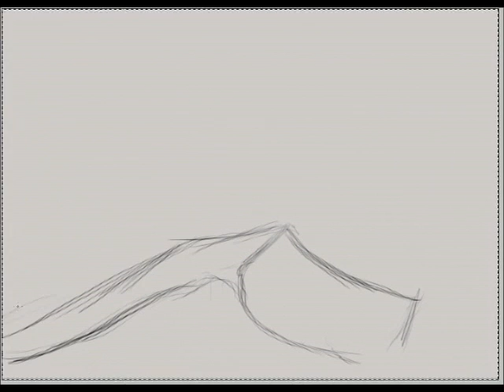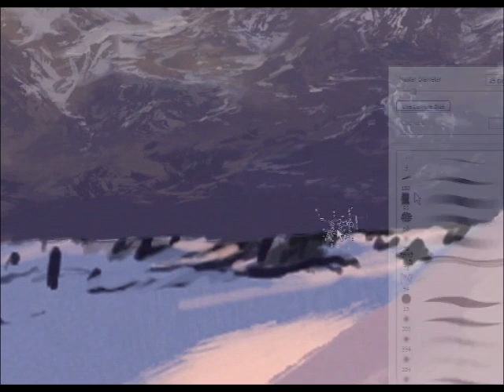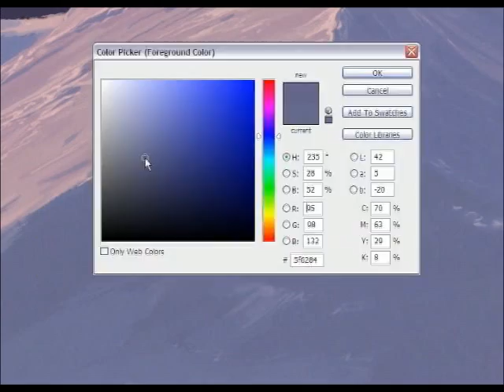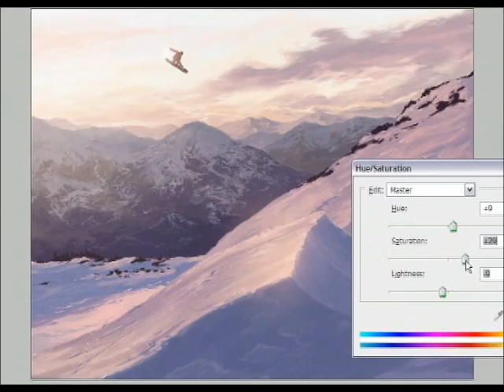Snowboard Jump Painting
4 hour painting, sped up to 40x original speed. Photoshop + tablet. Music is "Beneath the Canopy," an OverClocked ReMix by Fishy, and a part of "Lost in Jungle," an OverClocked ReMix by Johan Krafft.